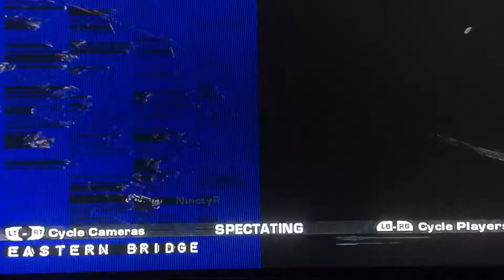NinetyR sniping on HIGHAFFOO's host canals